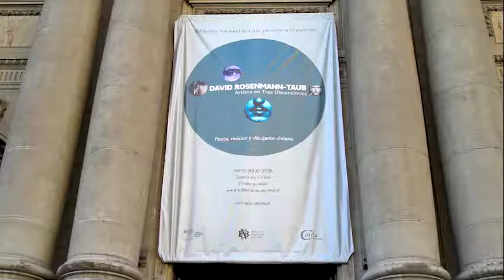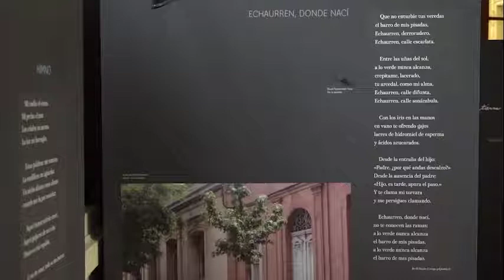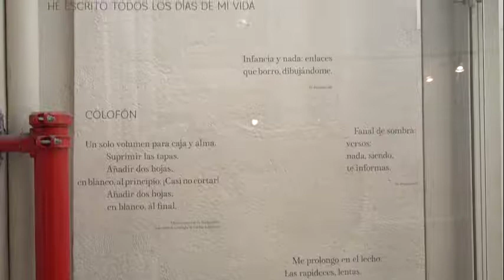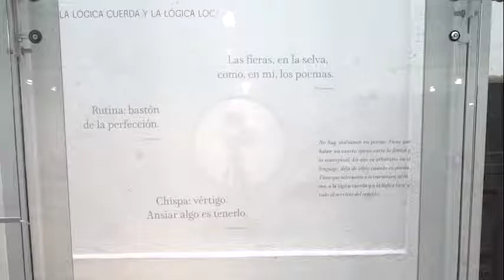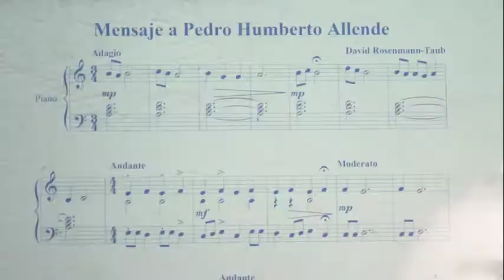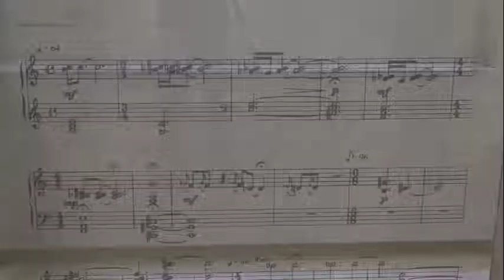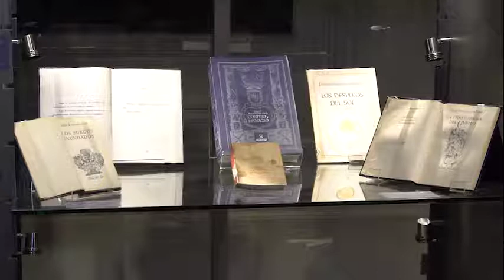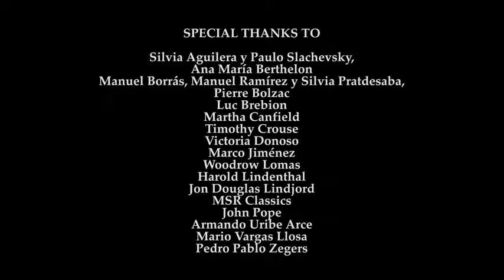Multimedia Exhibit David Rosenmann Taub Artist in Three Dimensions ENGLISH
Multimedia Exhibit, David Rosenmann-Taub: Artist in Three Dimensions.

National Library of Chile, Santiago (May to July, 2018). This video includes excerpts of the three creative facets of this legend – the poet, the musician, and the draftsman – illustrated with forty panels, a dozen screens, and an interactive touch device. His work and his biography can be appreciated through unpublished materials, an extensive photographic collection, poems, drawings, scores and videos of the author.